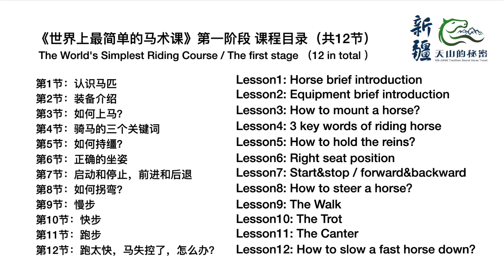The World's Simplest Riding Course Lesson5: How to hold the reins？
I hope this course can help friends who want to begin ride horse, besides, I sincerely hope we can ride together in exceptional Xinjiang, China! if you have any questions, please give me email: .

The World's Simplest Riding Course / The first stage （12 in total ）
Lesson1: Horse brief introduction
Lesson2: Equipment brief introduction
Lesson3: How to mount a horse？
Lesson4: 3 key words of riding horse
Lesson5: How to hold the reins？
Lesson6: Right seat position
Lesson7: Start&stop / forward&backward
Lesson8: How to steer a horse？
Lesson9: The Walk
Lesson10: The Trot
Lesson11: The Canter
Lesson12: How to slow a fast horse down？